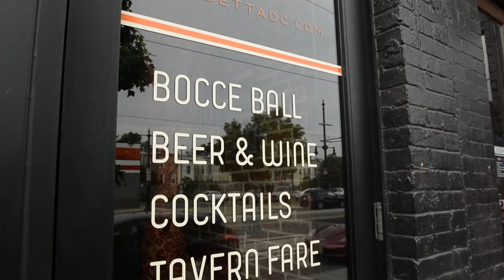unrehearsedDC - Live From Vendetta - Bellwether Bayou - 'Heading Home'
Laura and Alex have known each other since they were five, Laura playing violin and Alex playing cello. Growing up in Charlottesville, VA, they now both live in DC and perform together under the name "Bellwether Bayou", Alex setting aside the cello for washboard. We asked them to be our first band to perform at our monthly live video shoot at Vendetta on H Street in DC. Thanks to everyone who came out. See you all next month!